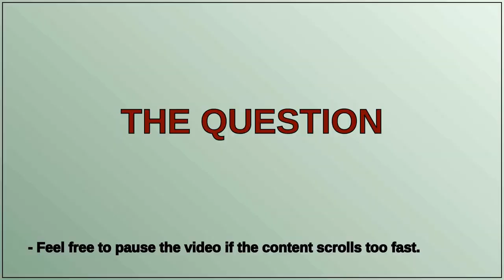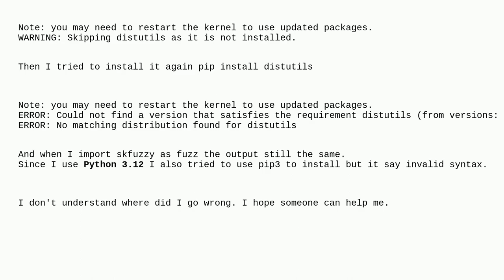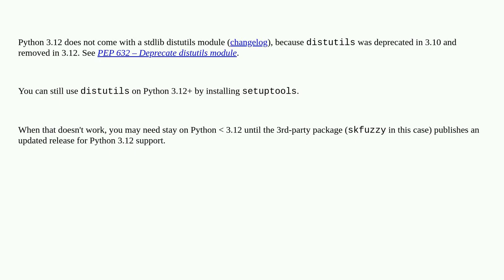Why did I got an error ModuleNotFoundError: No module named 'distutils'?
A special thanks goes out to the community

  skfuzzy python jupyter